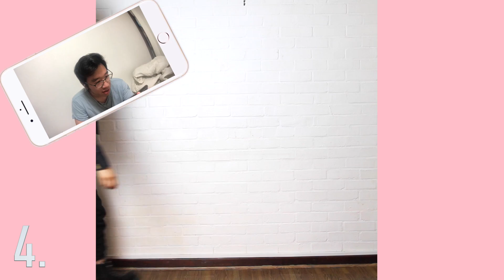GUYS RATE 10 OUTFITS I LOVE MYSELF IN | HUGE MISSGUIDED HAUL by Lana Summer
My guy friends helped out with this self love test! To celebrate their 10th birthday, I chose 10 outfits I LOVE MYSELF in from Missguided. My guy friends gave me their honest opinions & I said TRY MY BINCH. I didn't let it affect me, because no matter what they say, I know the outfits BANG, and I LOVE MYSELF!

LANA30 for UK
LANA45 for US

THE CLOTHING LINKS -

Keywords in this video:
Lana Summer
Curly Hair
Missguided
Missguided haul
outfit
try-on haul
spring clothing
spring break
festival
coachella
boy friends rate my outfits
summer clothing haul